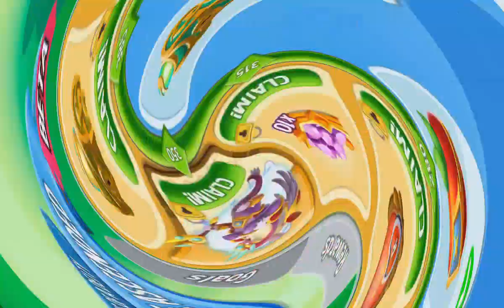Brand new upcoming October Ascended Devine Dragon : Ascended Cosmos Dragon Look Reveal 🤩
Hey guys in this video I had revealed you the brand new upcoming Ascended Cosmos Dragon's look 😁.If you like this video please don't forget to like to support and subscribe to watch exclusive content first 😉